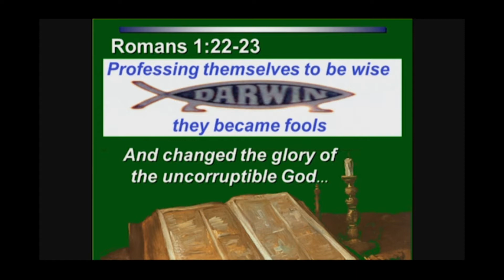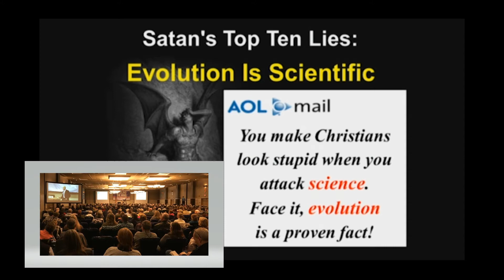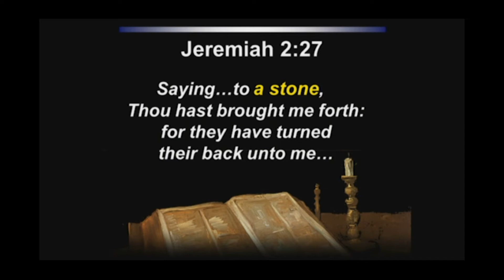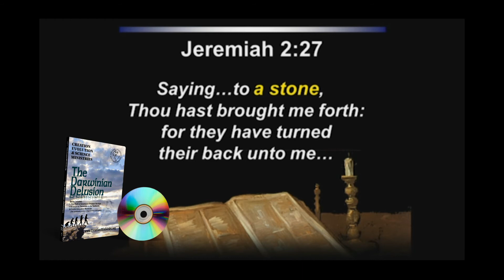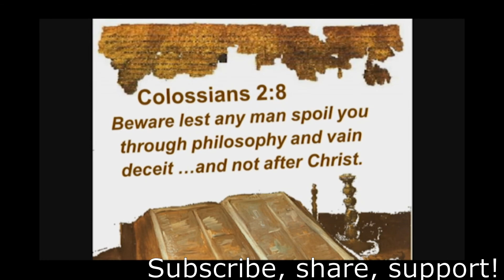Did We Evolve From A Rock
Do the textbooks teach kids they came from a rock? And was this foretold in the Bible? Yes and yes - see for yourselves - and then share!